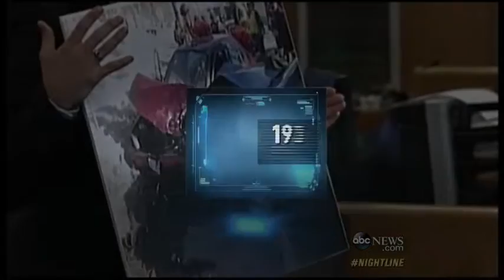Home Stagers Help Celebrities Make Their Homes Look Like Palaces1:56 | news